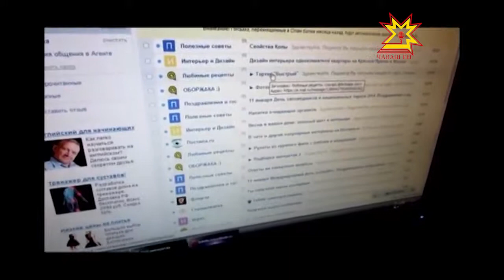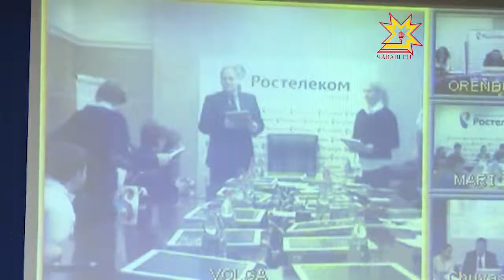Итоги конкурса видеороликов «Безопасный интернет»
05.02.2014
Как сделать интернет безопасным для ребенка? И сформировать навыки  грамотной  работы в глобальной сети? Обо всем этом - в доступной и понятной форме рассказывали сами дети — участники конкурса социальных видеороликов «Безопасный интернет» от Ростелекома. На днях макрорегиональный филиал «Волга» подвел итоги 2-ого межрегионального конкурса социальных видеороликов.